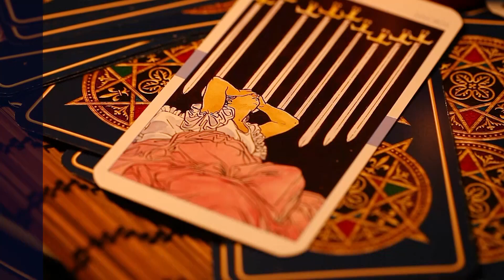၂၃.၆.၂၀၂၄ မှ ၂၉.၆.၂၀၂၄ ထိ ဗုဒ္ဓဟူးသားသမီးများအတွက် တစ်ပတ်တာဟောစာတမ်း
၂၃.၆.၂၀၂၄ မှ ၂၉.၆.၂၀၂၄ ထိ
ဗုဒ္ဓဟူးသားသမီးများအတွက်
တစ်ပတ်တာဟောစာတမ်း